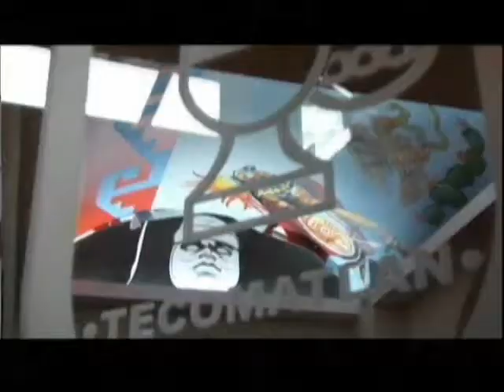Armando Corona amenaza a candidatos de su mismo partido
Maricela Serrano Hernández, candidata a la presidencia municipal de la coalición PRI, PVEM y Nueva Alianza, denunció una serie de amenazas e intimidaciones de que son objeto simpatizantes de su campaña política, por parte de gente comandada por el también priista Armando Corona Rivera, candidato a diputado local por la misma coalición pero que está apoyando al candidato del PAN a la alcaldía, por lo que, además de hacer un llamado a las autoridades municipales y estatales para garantizar su seguridad, solicitó al PRI investigar el caso y aplicar los estatutos.